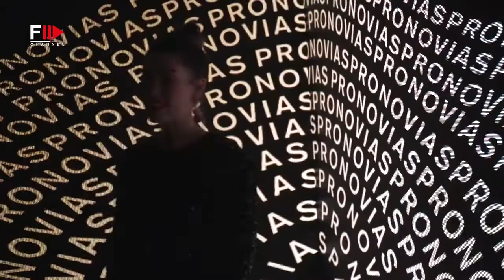PRONOVIAS ATELIER | Interview & Backstage - Fashion Channel Chronicle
The wedding day is one of the most important days for every woman.

Many brides opt for a simple celebration, others choose something exclusive and surprising.

Whatever style of celebration you choose, our haute couture wedding dresses will make you feel unique and special.